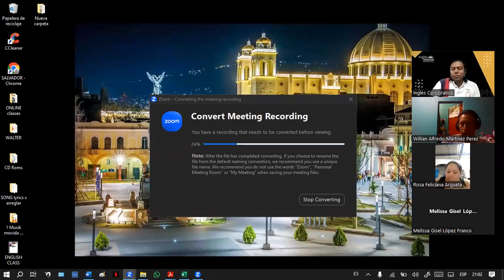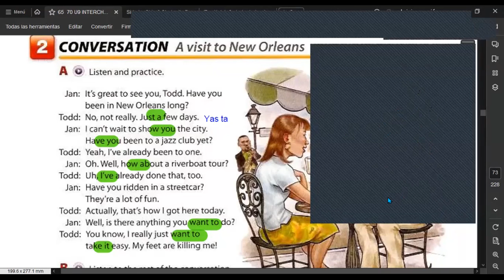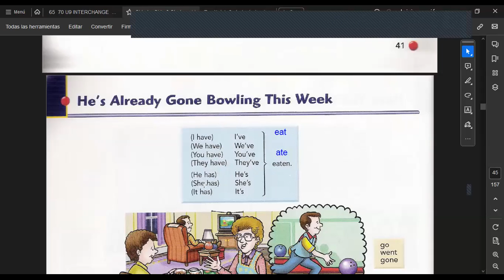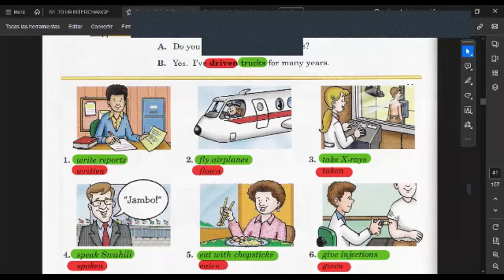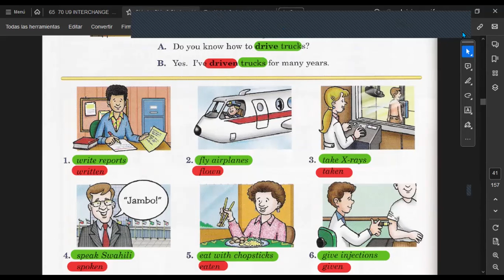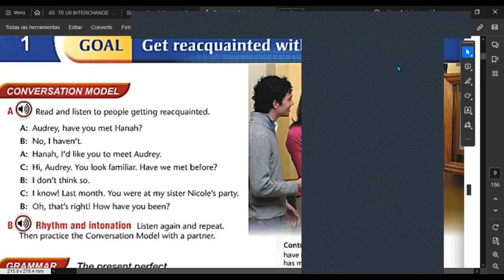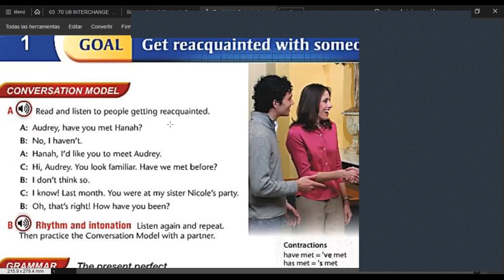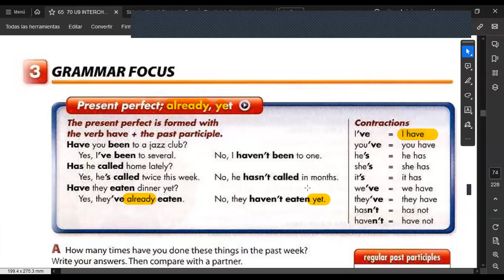SESSION 14 -08/12/2023-FI-REGA-153-HERNÁNDEZ- Present Perfect Part II